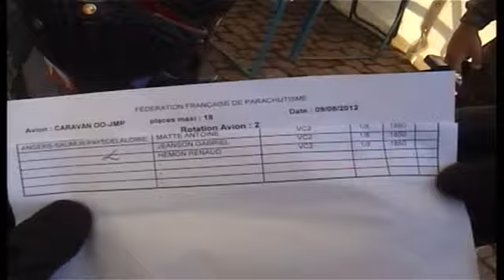Parachutisme - Championnats de France 2012 - Voile Contact ANGERS-SAUMUR-PAYS de la LOIRE 1/3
Vidéo tournée pendant les championnats de France de Parachutisme en août 2012.
Voile contact à 2 de l'équipe de Angers-Saumur-Pays de la Loire avec :
Antoine MATTE, JEANSON Gabriel et HEMON Renaud.

Toujours plus d'info sur le site de la Fédération Française de Parachutisme

Vidéo partie 3 :